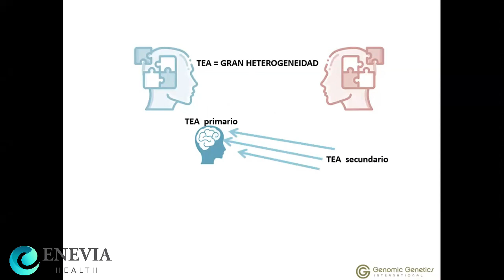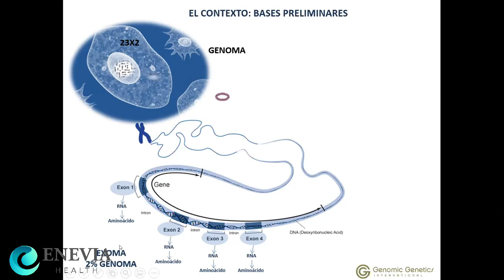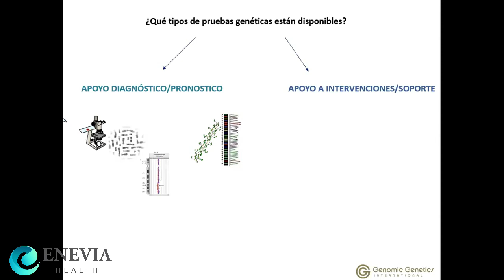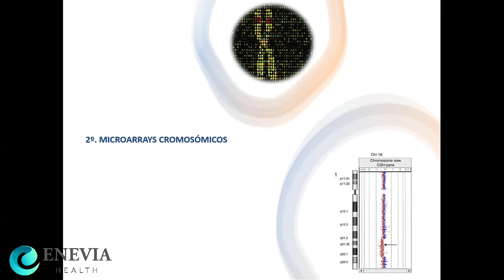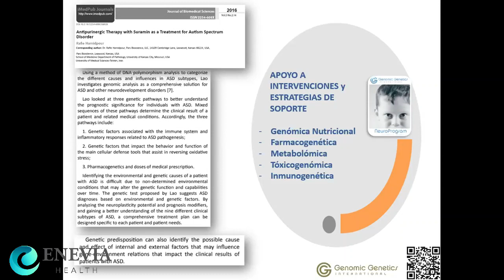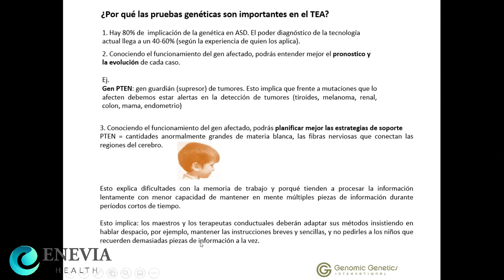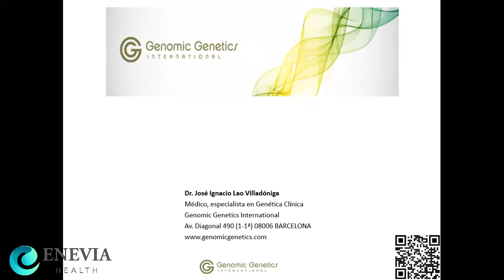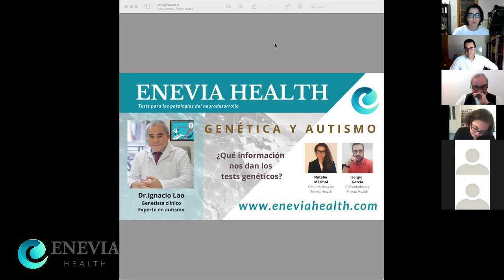¿Qué revelan los test genéticos sobre el futuro de niños con Autismo? | CHARLA con el Dr. Lao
Seguimos dando respuesta a las dudas de las familias TEA.
El Dr. José Ignacio Lao Villadóniga, genetista clínico especializado en las patologías del neurodesarrollo. Nos explica la información que los test genéticos aportan y cómo pueden ayudar a mejorar los tratamientos de las personas con autismo.
Presentación de la Genética en el autismo y entrevista posterior.